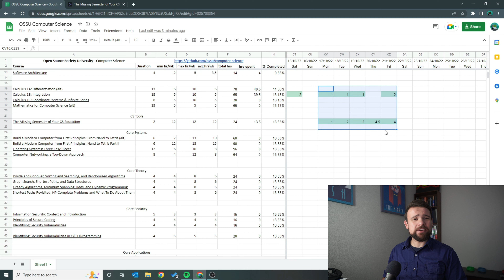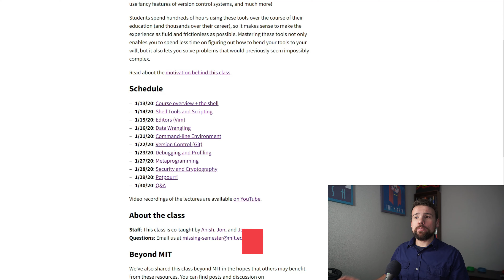Computer Science in 2 Years | Week 14 Update | OSSU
Oops... This week was a bit of a fail, but let's do better next week!

0:00 Intro
0:13 Timesheet Check In
1:21 Calculus
1:49 My Project Update
2:00 CS Tools
4:20 Outro

LINKS:
OSSU on GitHub: